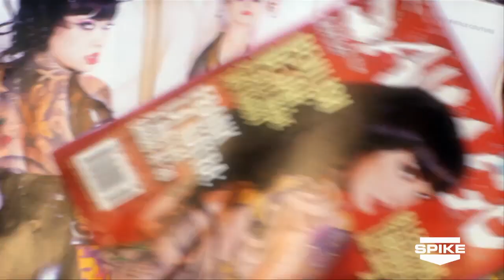Tattoo Rescue: Beach Bummed, Bro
Joey brings in expert Dejah Garcia hoping to help Newport Tattoo, but finds out quick that the owner has already had a history with her. Watch Tattoo Rescue Sundays at 10/9c.